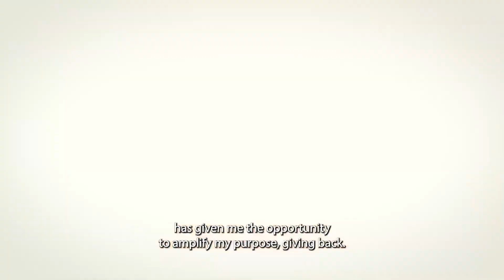Miss International Colombia - Sofía Osio